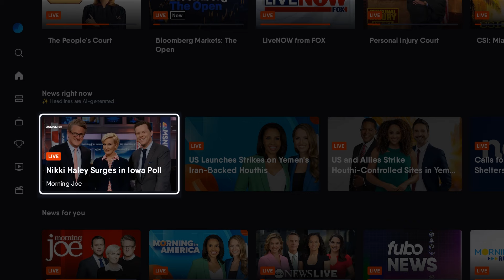Fubo's Instant Headlines Beta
Designed to help users make better viewing decisions in real-time, Instant Headlines surfaces current programming topics and highlights them - in 10 words or less - in the home page news carousel.